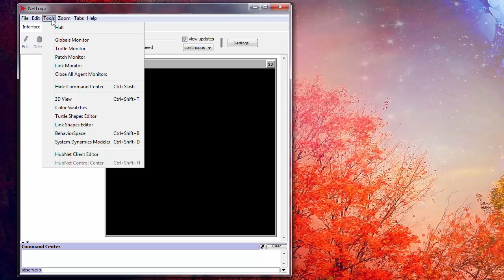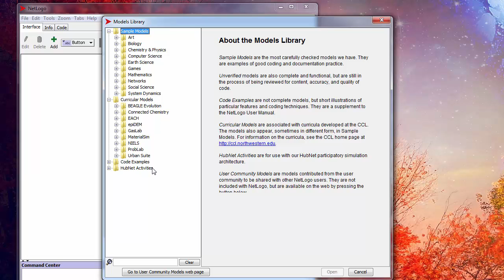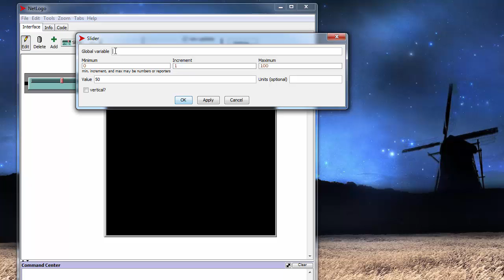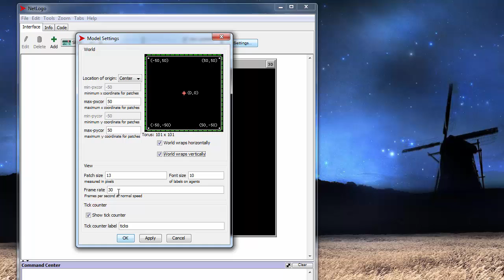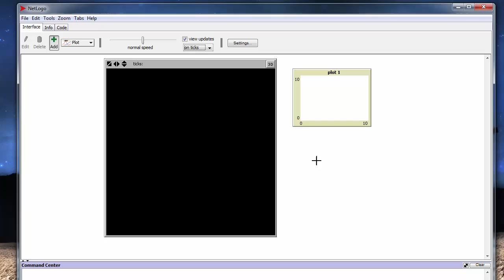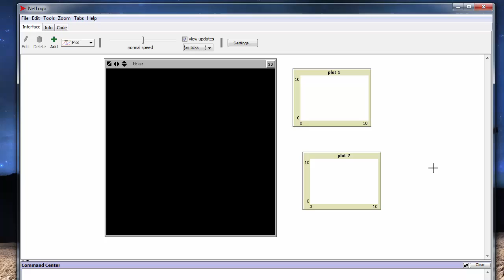Introduction to NetLogo Part 1 - The Interface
This is the first video in a series aimed at introducing users to programming in NetLogo.  Today's topic is an overview of the NetLogo interface.

NetLogo is a programming environment developed by The Center for Connected Learning at Northwestern University.